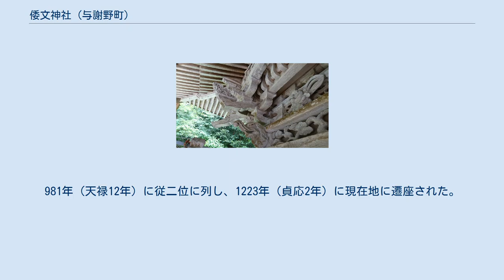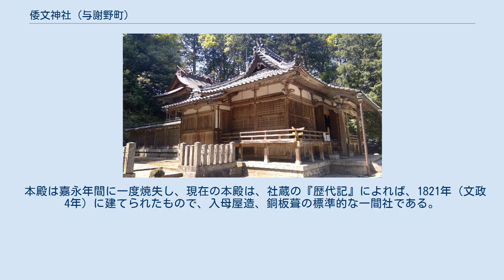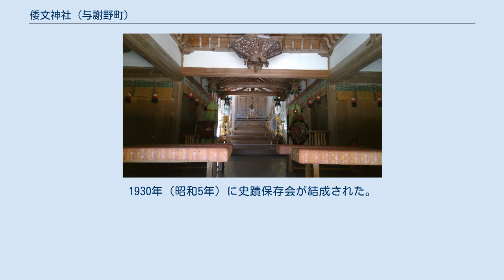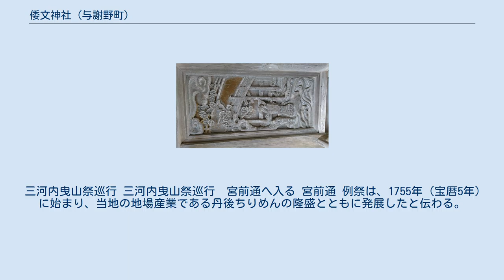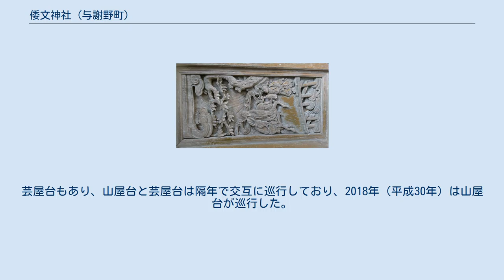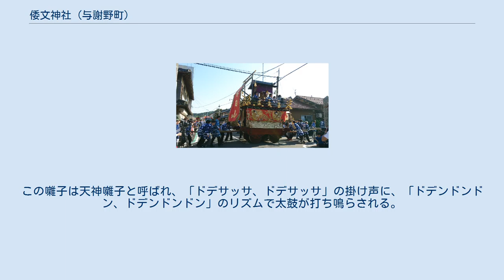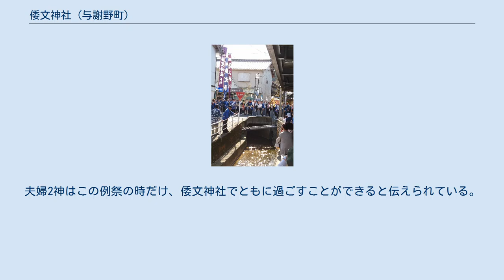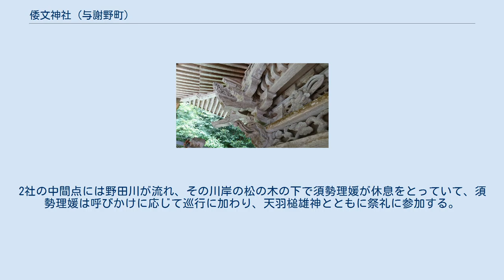倭文神社 (与謝野町)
倭文神社（しどりじんじゃ）は、京都府与謝郡与謝野町三河内（みごち）地区にある神社。
927年（延長5年）編纂の延喜式神名帳に式内社として記載される古社である。
延喜式神名帳に記載された倭文神社は全国に14あるが、2社が京都府北部の丹後地方にあり、そのうちの「倭文神社 丹後国 与謝郡鎮座」について記す。
 神社そのものと例祭である三河内曳山祭が、それぞれ、2017年（平成29年）4月、文化庁により、地域の歴史的魅力や特色を通じて日本の文化・伝統を語るストーリー「日本遺産」の「丹後ちりめん回廊」を構成する文化財のひとつに認定された。
 倭文神社(与謝)前 記録によって諸説あるが、創建は710年（和銅3年）または712年（和銅5年）とされ、筬村の石崎山に倭文大神が勧請されたのを起源とする。
当時、この地域で綾錦を織ることとなったことから、丹後国一宮の籠神社から海部直笑志が勅命を受けて祀り、醍醐天皇も信仰したと伝えられる。
981年（天禄12年）に従二位に列し、1223年（貞応2年）に現在地に遷座された。
 社伝によれば「昔、神の木の下に人々が集い、宝物を祀って、供物を飾り、宝器を鳴らして作付けを占った」と伝えられ、境内からは銅鐸が出土している。
古来、三河内の人々の産土神として信仰された。
丹後ちりめんに代表される織物は当地の地場産業であり、祭日には近在の村々から麻苧を持った参拝者が群を為したという。
近年の修理工事の際に、屋根に1808年（文化5年）に奉納された墨書が見つかっている。
 古くは神仏習合によって「石崎大明神」あるいは「石崎倭文大明神」等と称されたが、明治初めの神仏分離令により仏教色が一掃され、社号を「倭文神社」に改称した。
 1907年（明治40年）、幣帛供進神社に指定。
1873年（明治6年）に村社に、1944年（昭和19年）11月20日付で府社となった。
年中行事は、府社に昇格した当時は4月25日の春祭りと別に5月1日に奉幣の差遣があり、年2回例祭が執り行われるような形がとられたが、現在は春祭りのみとなっている。
 2017年（平成29年）、例祭である春祭りこと「三河内曳山祭」とともに、日本遺産「丹後ちりめん回廊」構成文化財のひとつに認定された。
 主祭神は天羽槌雄神で、建葉槌命とも称される。
倭文氏の祖先であり、倭文大神と称する氏子もある。
天照大神が天岩屋に隠れた際に、高皇産霊神の命を受けて文布を織った神で、機織りの祖神とされる。
また武勇の神でもあるとして、ともに武の神である八幡神を信仰対象とする氏子もある。
 境内社には、府道からいちばん手前の大鳥居の右手に粟嶋神社があり、拝殿に至る境内中ほどの右手に稲荷神社、左手に若宮社がある。
 本殿・舞殿・拝殿と連なった建造物のほか、土蔵・神門・社務所等からなる。
 本殿は嘉永年間に一度焼失し、現在の本殿は、社蔵の『歴代記』によれば、1821年（文政4年）に建てられたもので、入母屋造、銅板葺の標準的な一間社である。
正面に唐破風付きの向拝を備える。
正面及び側面の三方に縁があり、正面に木の階段と浜縁が張り出す造りとなり、舞殿に繋がる。
身舎正面に双折れの桟唐戸、両側面に両開きの板戸があり、彫刻が施されている。
内部は、両開きの板戸があり、前後に内陣と内々陣に分かれる。
身舎柱は地長押、内法長押、台輪で固定され、組物は尾垂木付きの二手先組の上に化粧桁をまわし、さらにもう一段、三斗組物を置いて丸桁を乗せて垂木を受ける個性的な造りとなっている。
向拝の組物は出組で、身舎と向拝を繋ぐ虹梁上にも組物を置いて、天井は組入格天井となっている。
向拝に天井を設ける造りは江戸時代の丹後地方の神社本殿に共通する特徴とされており、ほかに宮津市の日吉神社本殿や、成相寺の鎮守堂などに見ることができる。
脇障子や扉の彫刻は、黄石公と張良の故事や、唐獅子や牡丹等が彫られ、京都市の西本願寺の唐門との類似がみられる。
これらの組物や彫刻が、江戸時代後期の丹後地域の神社本殿建築の遺構として貴重とされることから、1996年（平成8年）に府の文化財に指定された。
 神門は切妻の桟瓦葺で、平入、三間一戸、八脚単層門となっている。
拝殿は入母屋造、桟瓦葺、平入、桁行６間、正面１間向拝を備える。
倭文神社境内には、石崎古墳または倭文神社古墳群と呼ばれる円墳一号（高4メートル、長径15メートル）、円墳二号（高2.